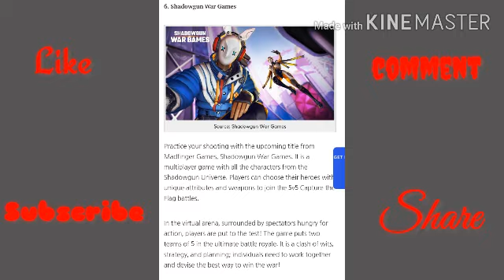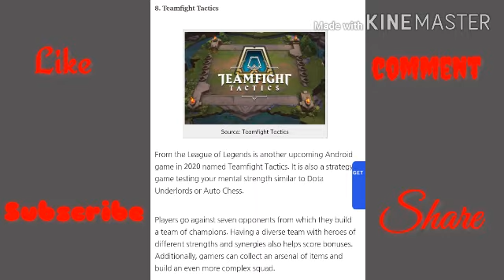Top 10 best upcoming games for Android 2020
21 july 2020

Upcoming games for Android enjoy the games